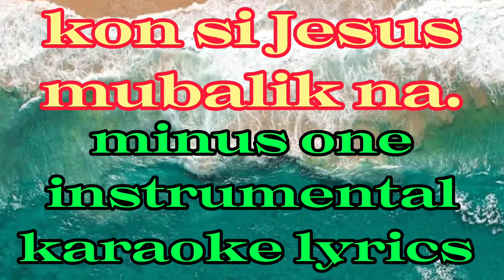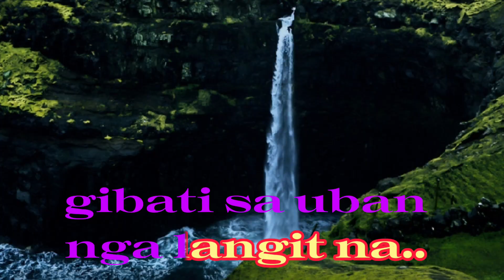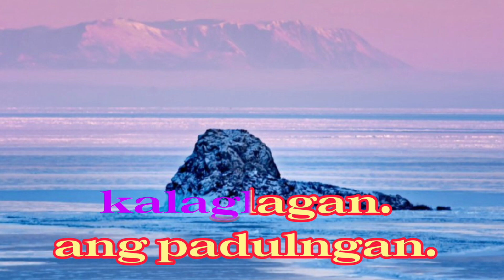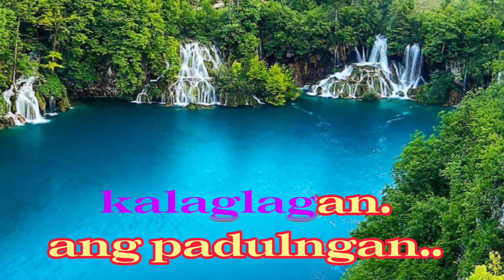(kon si Jesus mubalik na) minus one instrumental karaoke lyrics cover by RANEL Rollenas TV music